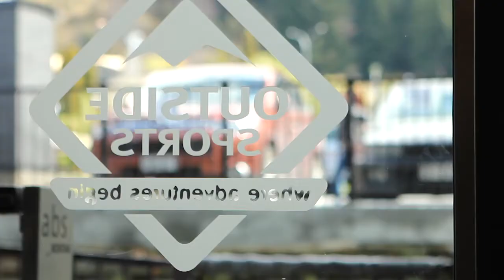Outside Sports QT Winter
Take a visual walk through Outside Sports Winter rentals and store

Video by Interrobang Motion Pictures